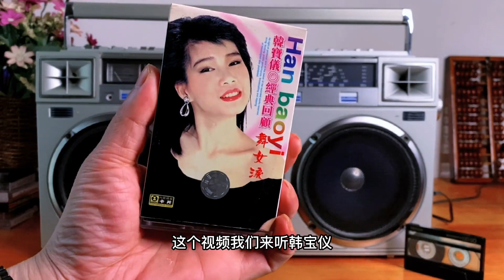韓寶儀《抹去淚水》8090年代磁帶錄音機的味道 Medieval tape recorder